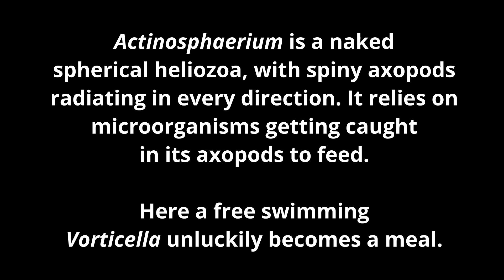Actinosphaerium feeds on Vorticella